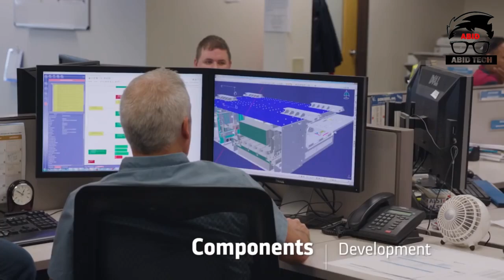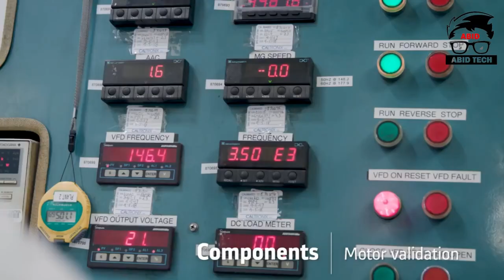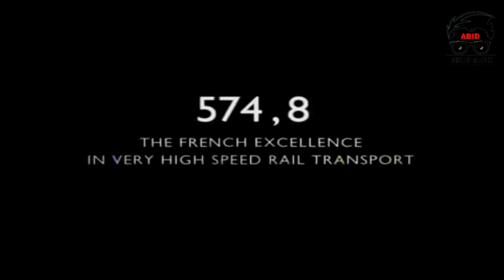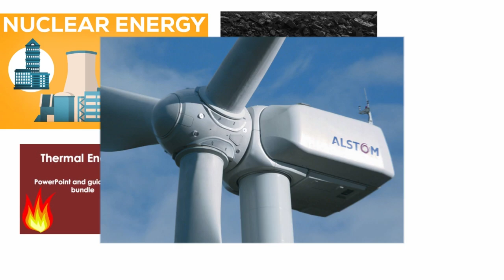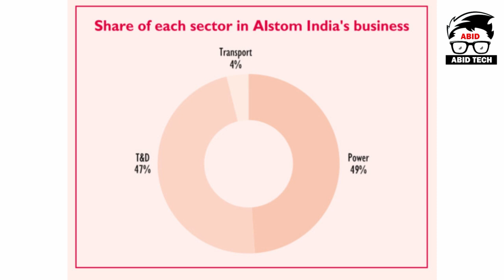ALSTOM - Alstom का पूरा इतिहास | Full Documentory and History of Alstom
ALSTOM : Alstom का पूरा इतिहास | Full documentary and History of Alstom

Alstom is a French multinational company operating worldwide in rail transport markets, active in the fields of passenger transportation, signalling and locomotives, with products including the AGV, TGV, Eurostar, and Pendolino high-speed trains, in addition to suburban, regional and metro trains, and Citadis trams.
In 1989 GEC Alsthom was formed from a 50–50 merger of the power and transport activities of Compagnie Générale d'Electricité (CGE) subsidiary Alstom and the Powers System Division of the British General Electric Company plc, with the intent to allow Alsthom to export outside France.

Related Keywords Explain in this Video :-

@ alstom france
@ alstom bangalore
@ alstom chennai
@ alstom coimbatore
@ alstom company
@ alstom india
@ alstom power
@ alstom glassdoor
@ alstom group
@ Alstom worlds fastest rail train 574.8 KMH

OR